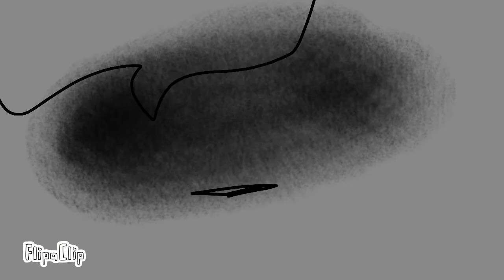meme🔪⚠️ de zoe 🔪 misifu y mis gatitos la muete de puma y gato🔪⚠️